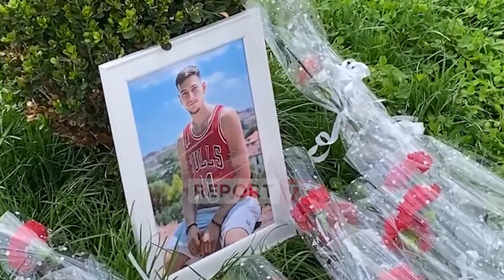Homazhe në vendin ku u vra Grei Bihuci, kolegët ndezin qirinj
reportTV lajmeshqip lajme Shokë dhe kolegë të 20-vjeçarit Grei Bihuci, që u vra me thikë në qendër të Fierit kanë kryer homazhe në vendin ku i riu mbeti i vrarë i riu. Me lule në duar, të rinjtë, kanë ndezur edhe qiri në vendin ku humbi jetën i riu. Teksa kryen homazhe në vendin ku u vra i riu, ato thanë se ai ishte një djalë që nuk sillte probleme.